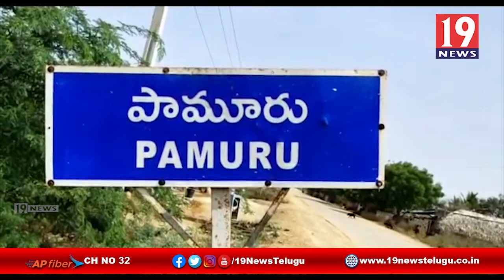శానిటైజర్స్ అమ్మకాలపై మెడికల్ షాప్ యజమానులతో కందుకూరు DSP సమావేశం -ప్రకాశం జిల్లా